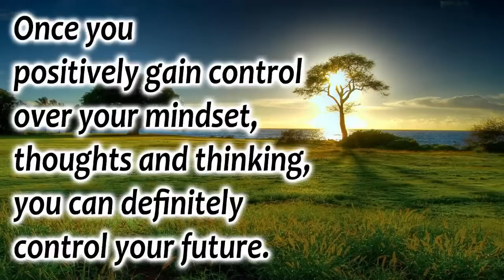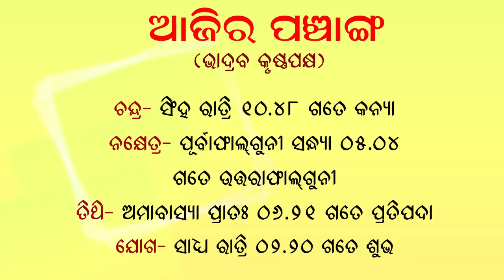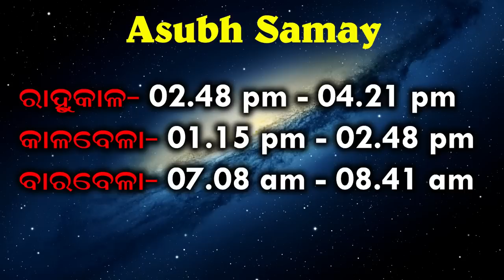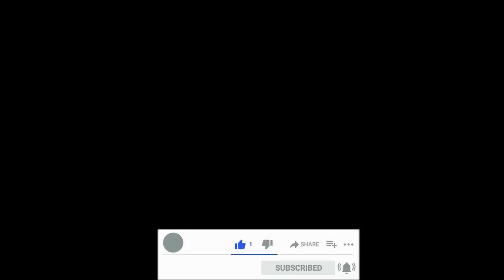Dr. Jayanti Mohapatra || Rashiphala || 07-September-2021 || A Guide for Life || Must watch